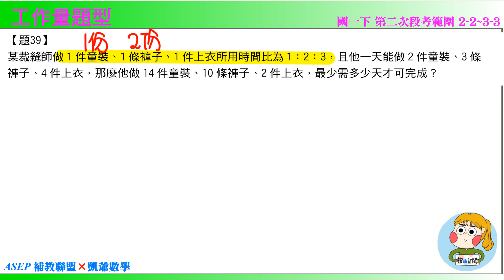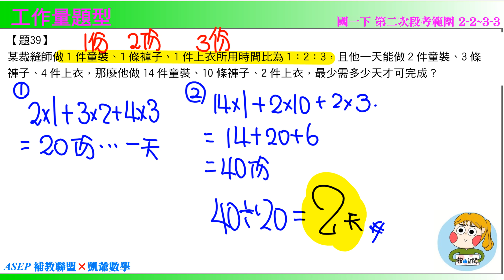國一下二段 段衝精選 題39 工作量題型 ASEPx凱爺